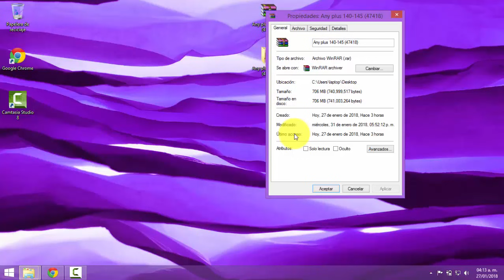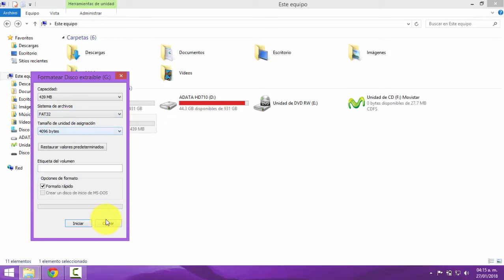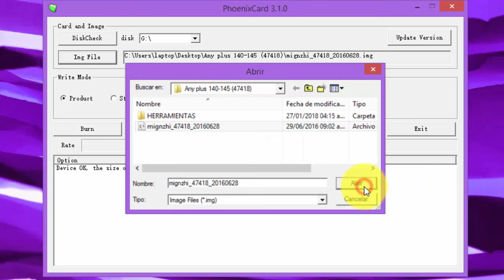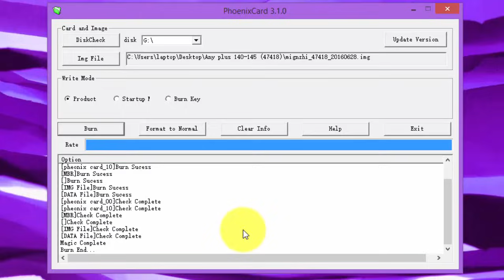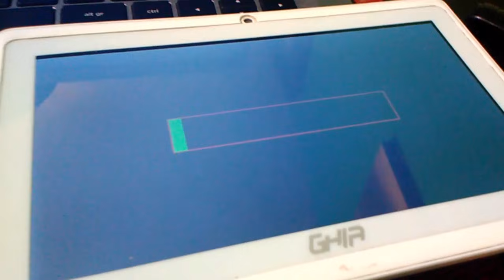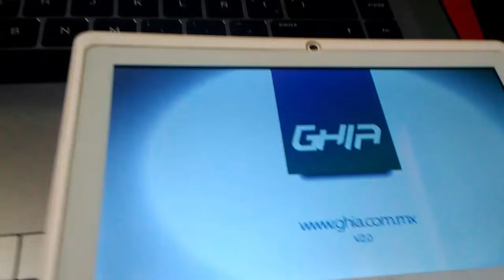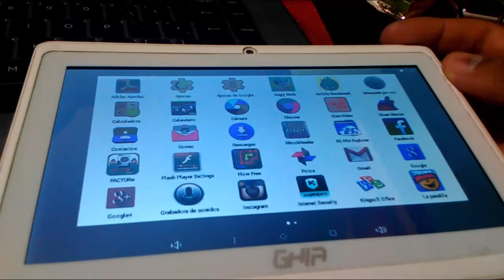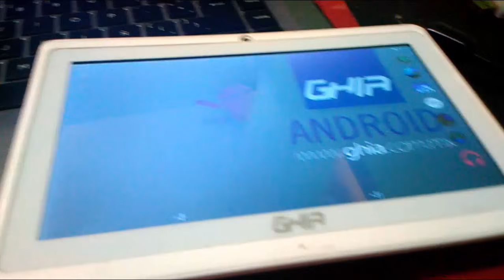tablet ghia se queda en logo solucion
SI QUIERES APOYAR AL CANAL  CON UNA DONACION

hola hermanos de youtube aqui con un new video de como solucionar  una tablet ghia 47418 se queda en logo, este proseso sirve para quitar patron cuenta google para dejar de fabrica espero les funcione al 100 si te ayudo el video comparte dale like suscribete para mas